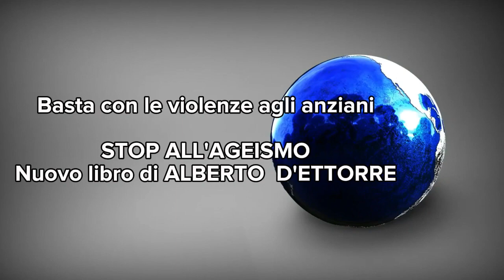Ettore d'Ettorre: Stop all'Ageismo. Basta con le violenze agli anziani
Il noto medico geriatra Alberto D'Ettorre si sofferma nel suo nuovo libro 'Stop all'Ageismo' (Titani Editore) sulle varie ingiustizie a cui sono sottoposti gli anziani nella moderna società.